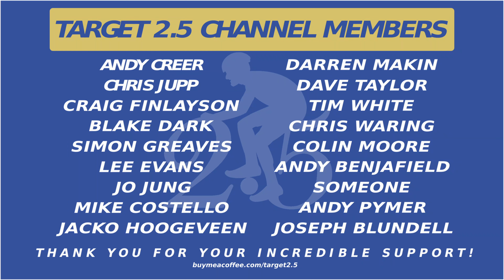I'm back and I tried RGT! | My Zwift journey from D to C Category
Sorry I've been gone for a while. I needed to take a break. BUT I'm back and ready to go! I also decided to test another cycling platform - RGT!

Group Rides -

Saturday Group Ride - either join Spond below or sign up